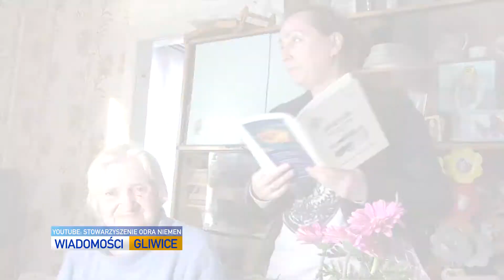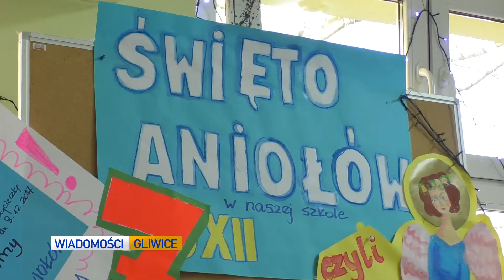Dzień Anioła / Poślizg z lodowiskiem / Mikołajki na Rynku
Wiadomości Gliwice 7 grudnia: inwazja aniołów w jednej ze szkół, łyżwy na razie muszą poczekać - lodowisko Piruet ruszy dopiero w przyszłym tygodniu, a także Minionki i Mikołaj na rozpoczęciu jarmarku świątecznego.